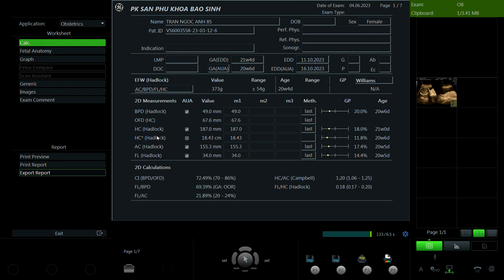Trần Ngọc Anh 1985